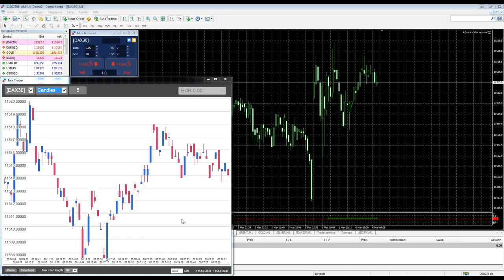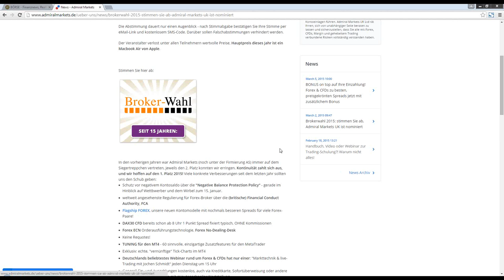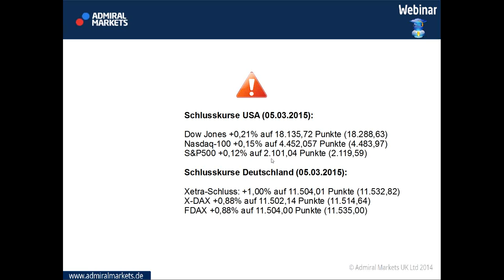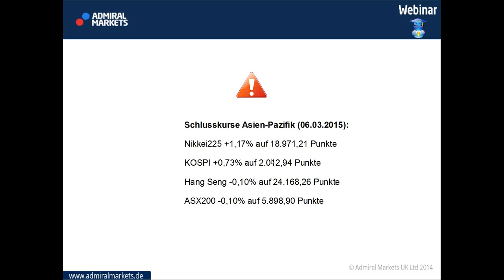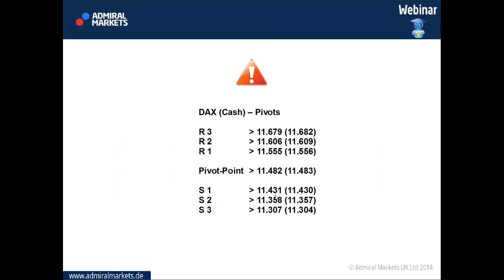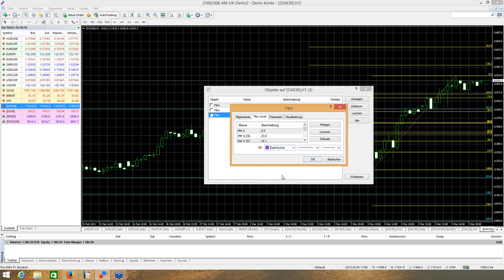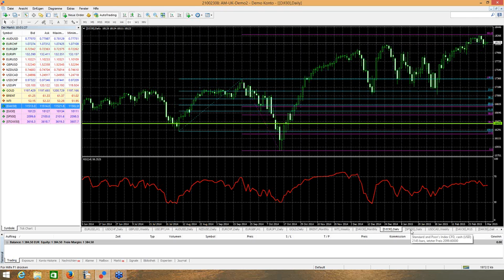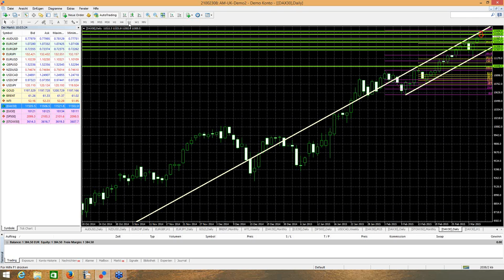Vorbörsliche Marktvorbereitung - Guten Morgen DAX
Bereits um 08:30 Uhr zusammen mit Admiral Markets UK und Daytrader Dirk Friceswky auf den neuen Handelstag vorbereiten.